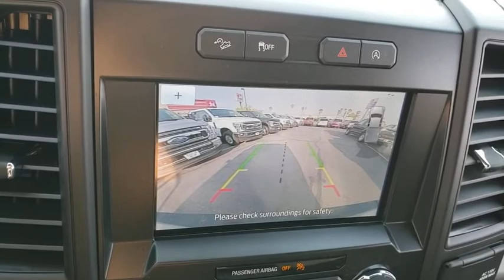Used 2020 Ford F-150 XL Las Vegas, Bullhead City, St. George, Havasu, Pahrump, NV T00560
Oxford White Used 2020 Ford F-150 XL available in Las Vegas, Nevada at Friendly Ford. Servicing the Bullhead City, St. George, Havasu, Pahrump, NV area.

Friendly Ford
660 N Decatur Blvd

Recent Arrival! Clean CARFAX. Oxford White XL STX Appearance Package 4WD 4WD, 20 Machined-Aluminum Wheels, ABS brakes, Body-Color Front & Rear Bumpers, Body-Color Surround w/Black Mesh Insert Grille, Box Side Decals, Compass, Driver/Passenger Seat Back Pocket, Electronic Stability Control, Fog Lamps, Low tire pressure warning, Manual Driver/Passenger Lumbar, Rear Window Defroster, Rear Window Fixed Privacy Glass, STX Appearance Package, SYNC 3, Traction control, Unique Sport Cloth 40/20/40 Front-Seats.brbrWelcome to Friendly Ford! Located in Las Vegas, NV, Friendly Ford is proud to be one of the premier dealerships in the area.